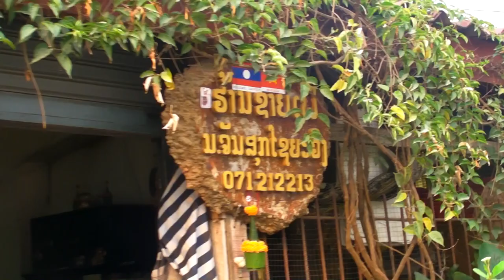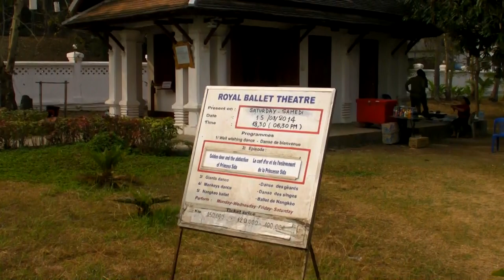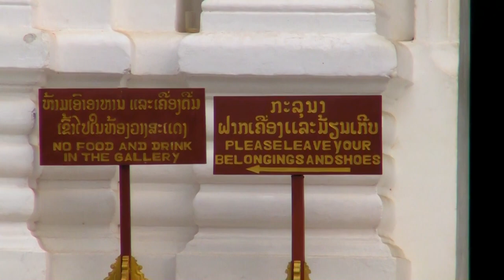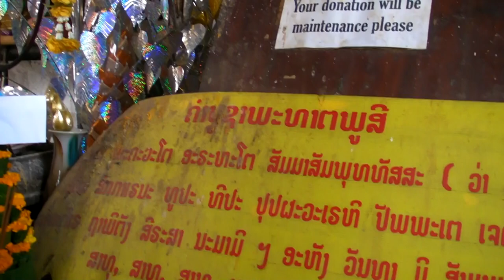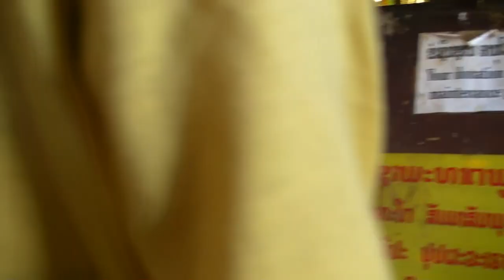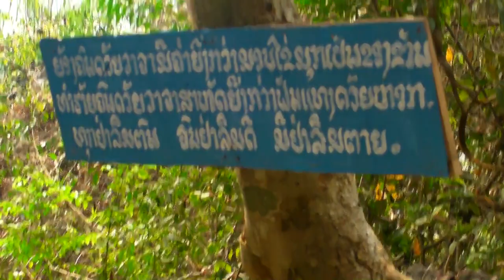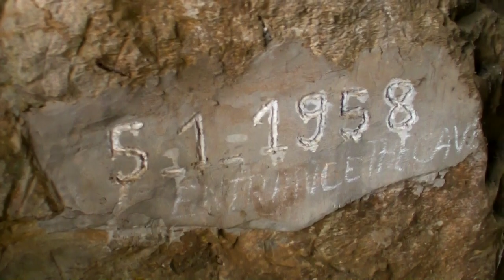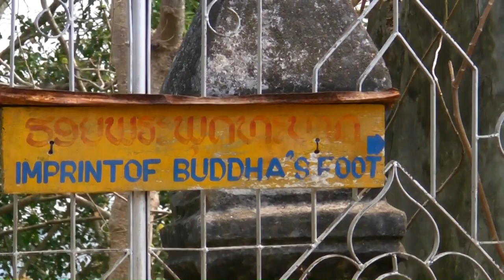Luang Prabang, Laos 2014 - Day 1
Visiting Lao National Museum (The Royal Palace Museum) and Wat Phousi.